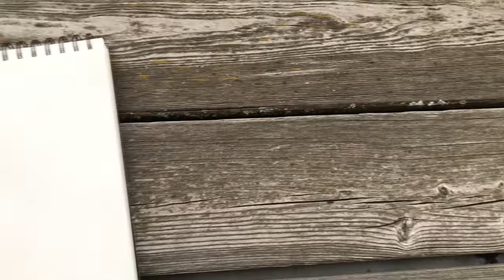Speed drawing realistic eye (Iris) with colored pencils | Laura Moretti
This is just an Iris, I am not sure about drawing the whole eye. Enjoy it :)
 I draw just as a hobby so that‘s why it‘s not perfect but I gave my best. Hope you like it!